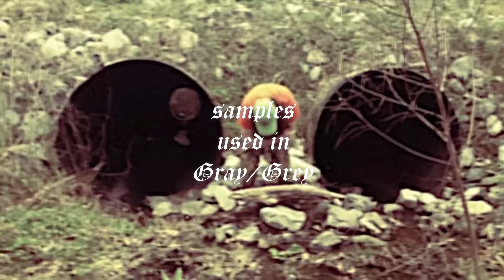SAMPLES Used In Gray/Grey